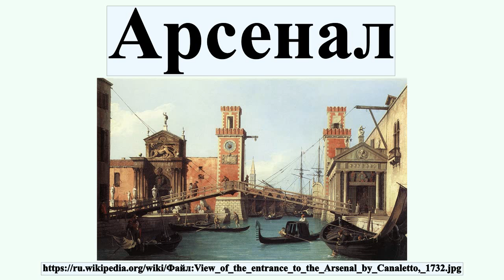Арсенал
Арсена́л — военное учреждение для хранения, ремонта и сборки, учёта, выдачи войскам вооружения и боеприпасов, а также для производства работ по их сборке, ремонту и изготовлению некоторых деталей к ним.Арсеналы могут быть морскими и сухопутными, артиллерийскими и инженерными, РВСН и так далее.Важность большого арсенала была такова, что его строили нередко в виде крепости или форта — для защиты содержимого арсенала от захвата противником.Наиболее важными арсеналами были: в России имперского периода — Петербургский, основанный под названием «Литейный деловой и пушечный двор», Киевский и Брянский, морской Арсенал — Севастопольский и Кронштадтский; в Германии — Мюнхенский; во Франции — Лионский; в Англии — Вулиджский; в США — Франкфордский, Спрингфилдский и другие.

Профиль автора: Каналетто (1697–1768) Альтернативные имена Имя при рождении: Giovanni Antonio Canal Псевдоним: Il Canaletto Описание Итальянский художник, рисовальщик и офортист Дата рождения/смерти 17 октября 1697 10 апреля 1768 Место рождения/смерти Венеция Венеция Годы творчества с 1716 по 1768 Место творчества Венеция (1716–1719), Рим (1719), Вена, Дрезден, Венеция (1720–1746), Лондон (около 1746–1756), Венеция (около 1756–1768) Нормативный контроль VIAF: 88652637 ISNI: 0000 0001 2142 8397 ULAN: 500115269 LCCN: n79065963 GND: 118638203 WorldCat